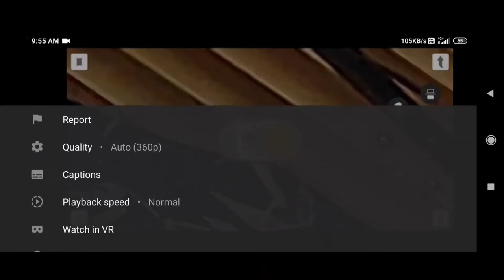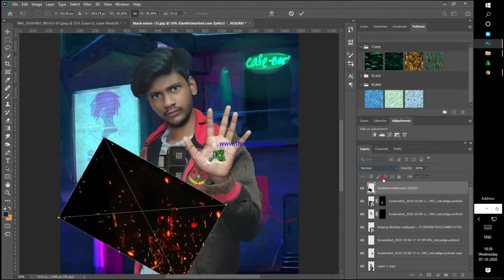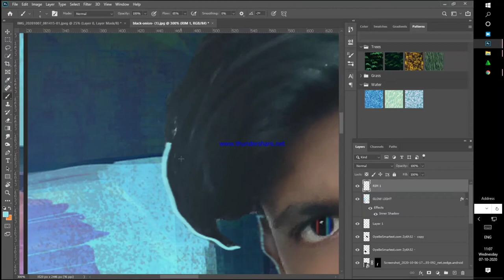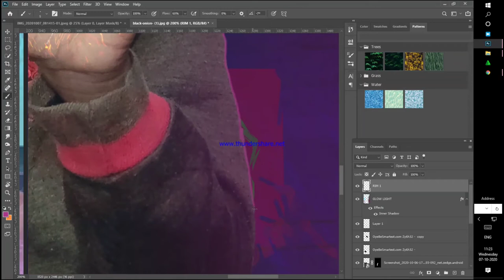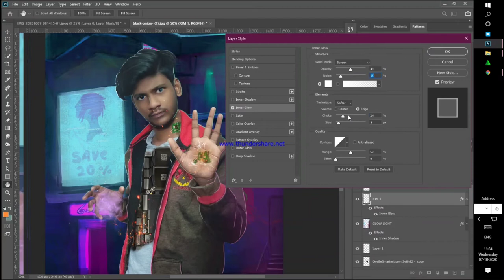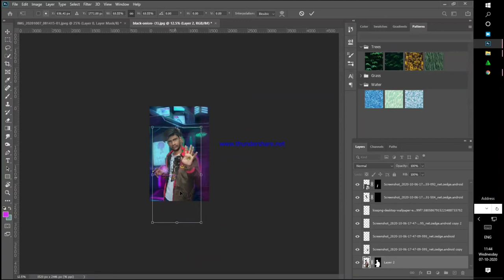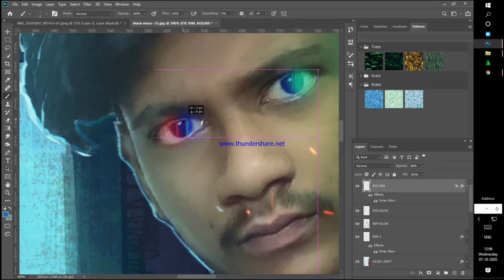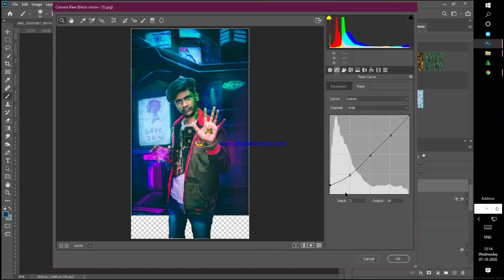Photoshop Editing | Cyber Punk Concept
• 1  LIKE  = 1  LOVE 💛
• 10 LIKE = 100 LOVE 💛

➡️you can follow me on istagram: 👇
     Istagram :

How to Edit your First Photo in Photoshop
How to use Photoshop as a photo editor
How to Edit Your Photos: 5 Photoshop Editing Steps for ...
How do you edit photos on Photoshop?
Is Photoshop good for editing photos?
Which Adobe Photoshop is best for photo editing?
What does Photoshop do to photos?
How to edit part of a photo in photoshop?
photoshop photo editing download
photoshop download for pc
How to Retouch Skin in 15 Minutes or Less
Easily Smooth And Soften Skin In A Photo With Photoshop
Skin Retouching Basics in Photoshop
What is the technique used in skin retouching?
What is high end retouching?
What are the retouching tools in Photoshop?